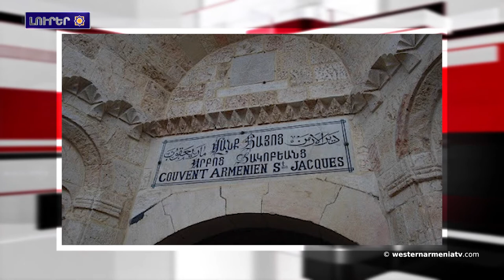Հոկտեմբերի 27-ին ազատամարտիկ Մանուկ Սահակեանի ծննդեան օրն է: 28-10-2021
1.Արեւմտեան Հայաստանի Տիգրանակերտի հայկական Սուրբ Կիրակոս եկեղեցին կը վերաբացուի Սուրբ Զատիկին
2.Կը Բարեկարգուի Ստեփանակերտ-Դրմբոն մայրուղին Դահրավ տանող ճանապարհը
3.Սուրբ Աթոռի փոխպետքարտուղար Էդգար Պենիա Պարան այցելած է հայերու դէմ իրագործուած ցեղասպանութեան յուշահամալիր
4. Արեւմտեան Հայաստանի Եշիլ ըրմակ գետը վարակուած է թունաւոր ցիանոբակտերիաներով
5.Հարցազրոյց Արեւմտեան Հայաստանի զաւակ Քեյթի Գունդակչեանի հետ
6.Սբ. Յակոբեանց Պատրիարքարանի հողի վարձակալութեան պատմութիւնը
7.Հոկտեմբերի 27-ին ազատամարտիկ Մանուկ Սահակեանի ծննդեան օրն է
8.Արցախի մասին պատմող «Դրախտի դարպասը» ֆիլմը Օնտարիոյի միջազգային կինոփառատօնին յաղթող ճանաչուած է